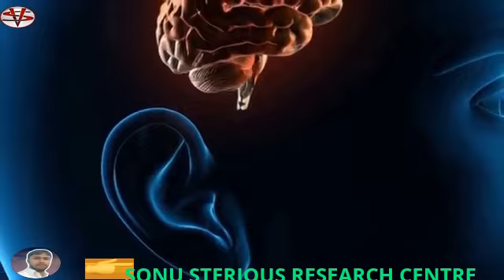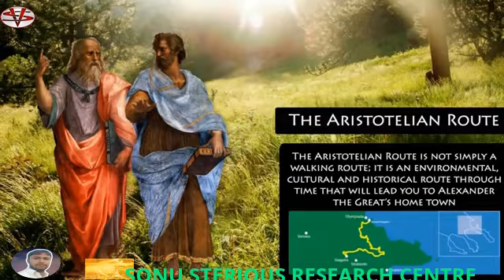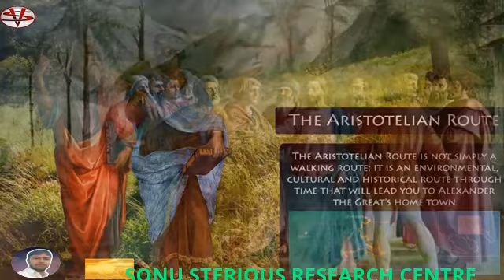Arastu Kon tha? अरस्तू कौन था ?||SONU STERIOUS RESEARCH CENTRE /SSRC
अरस्तु (384 ईपू – 322 ईपू) यूनानी दार्शनिक थे। वे प्लेटो के शिष्य व सिकंदर के गुरु थे। उनका जन्म स्टेगेरिया नामक नगर में हुआ था। अरस्तु ने भौतिकी, आध्यात्म, कविता, नाटक, संगीत, तर्कशास्त्र, राजनीति शास्त्र, नीतिशास्त्र, जीव विज्ञान सहित कई विषयों पर रचना की।